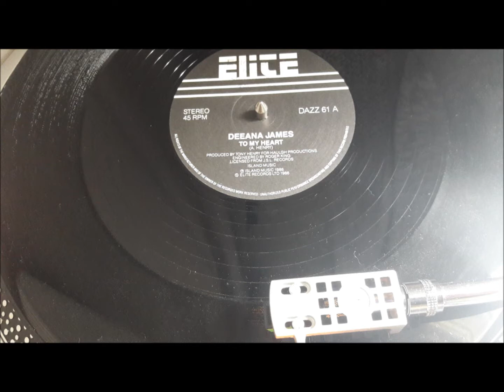DEEANA JAMES MAXI 86 /TO MY HEART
DEEANA JAMES TO MY HEART